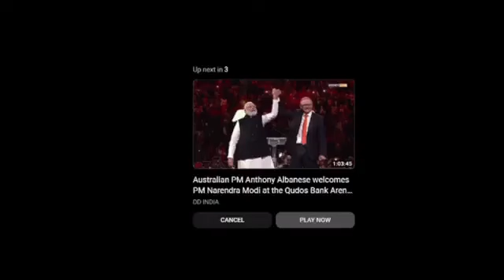PM MODI SPEECH TODAY